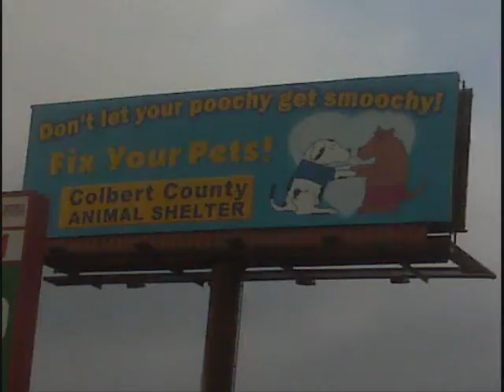Big Dog Vlog #1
Rantings from your midday host